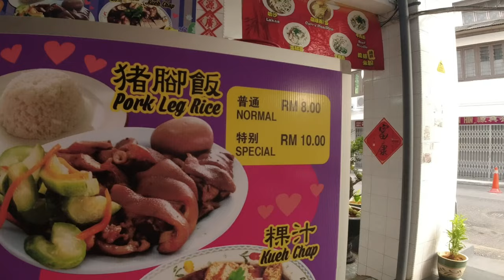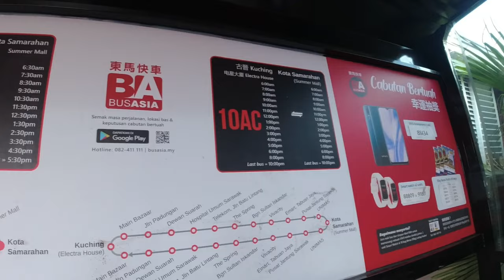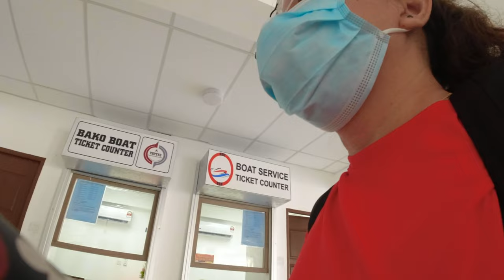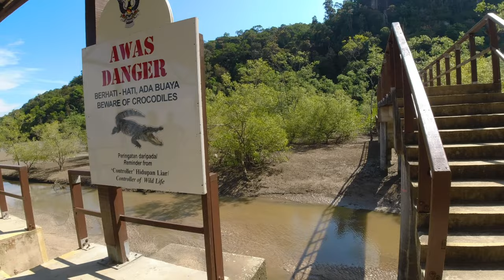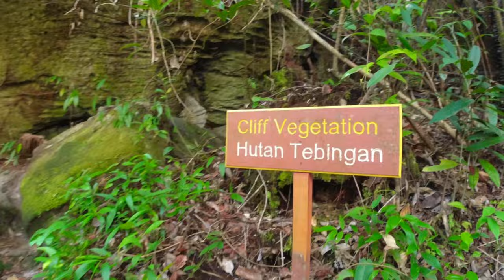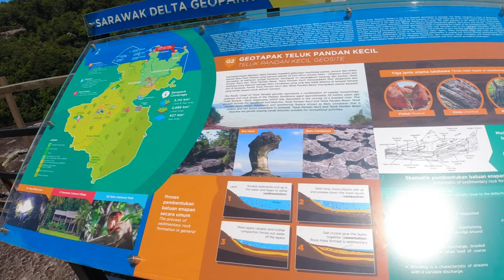Bako National Park | Kuching Sarawak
Bako National Park is a oldest national park in Kuching Division, Sarawak, Malaysia.
It is a MUST visit for wildlife experiences for nature lovers. Bako is home to the endangered proboscis monkeys, which are endemic to Borneo, other animals include the long-tailed macaque, silvered langur, plantain squirrel, Bornean bearded pig, monitor lizards, and otters.